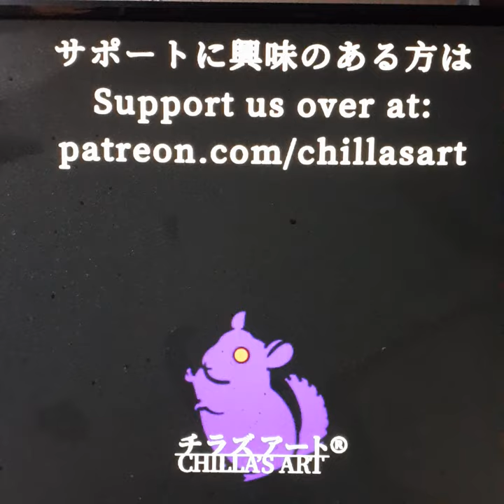[Chilla's Art] Parasocial Scenes + Music From: Crosses -Invisible Hand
Scenes from the awesome [Chilla's Art] game: Parasocial. Laters Man!